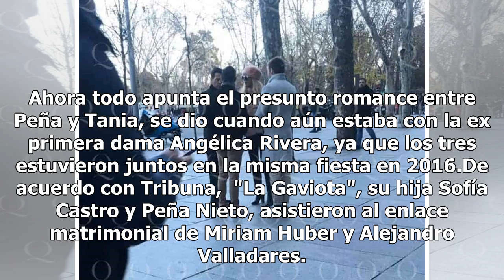¿Coincidencia? Tania Ruiz, Peña Nieto y Angélica Rivera estuvieron juntos en esta fiesta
Ya pasó casi una semana de que salió a la luz que el ex presidente Enrique Peña Nieto, había sido captado en Madrid con la guapa modelo Tania Ruiz Eichelmann. Ahora todo apunta el presunto romance entre Peña y Tania, se dio cuando aún estaba con la ex primera dama Angélica Rivera, ya que los tres es...